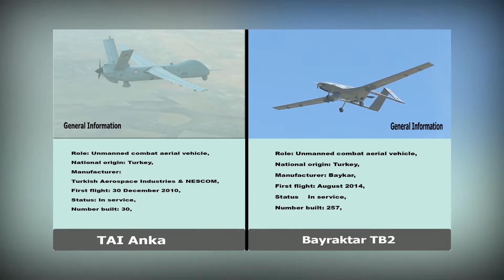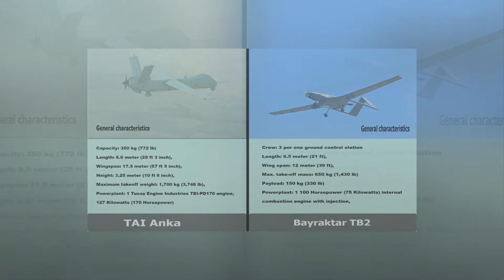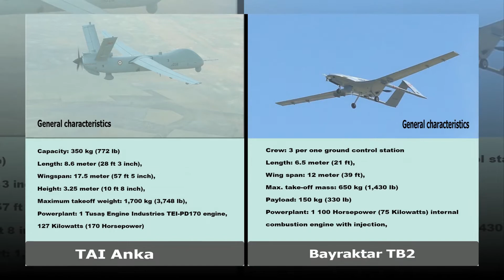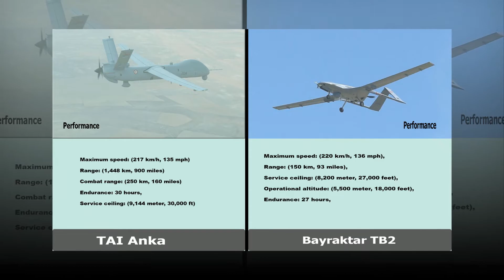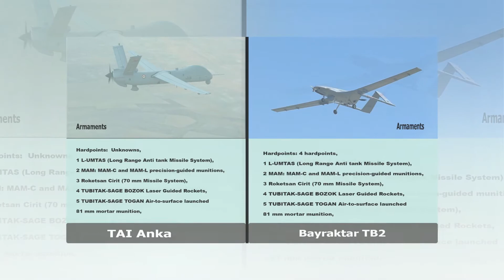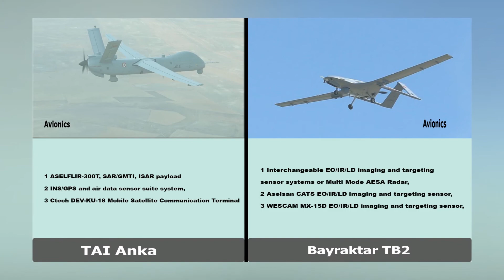TAI Anka Compare Bayraktar TB2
TAI Anka
The TAI Anka is a family of unmanned aerial vehicles developed by Turkish Aerospace Industries primarily for the Turkish Air Force. Envisioned in the early 2000s for aerial surveillance and reconnaissance missions, Anka has evolved into a modular platform with synthetic aperture radar, precise weapons and satellite communication.

Bayraktar TB2,
The Bayraktar TB2 is a Turkish medium-altitude long-endurance unmanned combat aerial vehicle capable of remotely controlled or autonomous flight operations. It is manufactured by the Turkish company Baykar Defence, primarily for the Turkish Armed Forces. The aircraft is monitored and controlled by an aircrew in the Ground Control Station, including weapons employment, via Türksat satellite. Bayraktar means "ensign" or "standard-bearer" in Turkish. The development of the UAV has been largely credited to Selçuk Bayraktar, a former MIT graduate student, and son-in-law of President Erdogan.